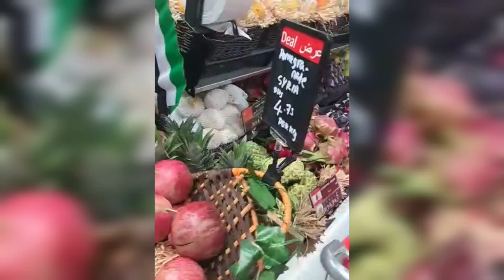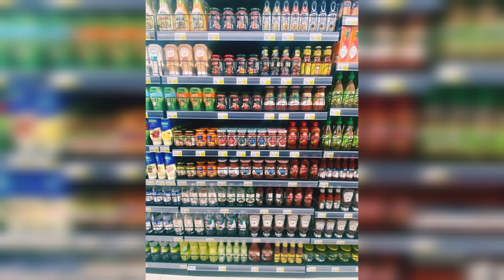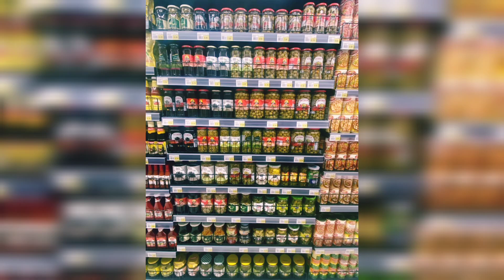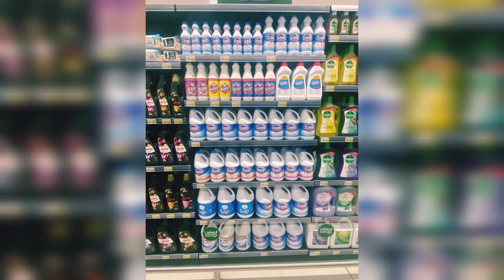Baniyas Cooperative Society Souq Sarab | Baniyas Supermarket | Baniyas Supermarket Abu Dhabi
Baniyas Coop Society | Souq Sarab | Baniyas Supermarket | Baniyas Supermarket Abu Dhabi